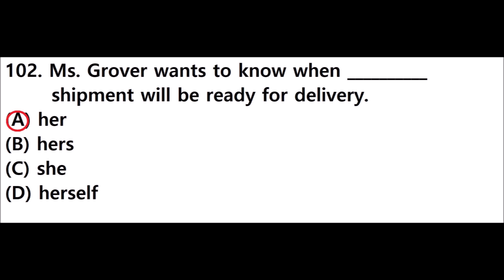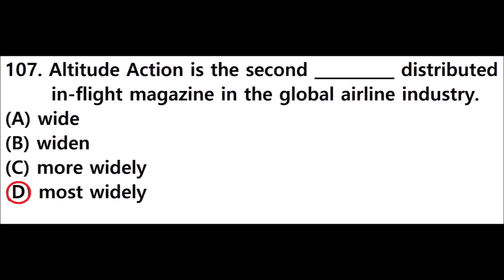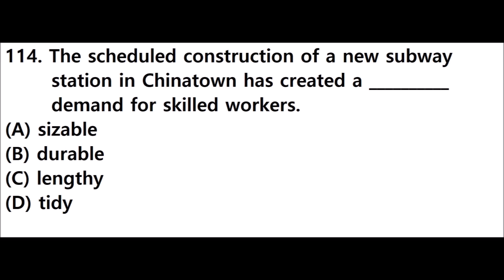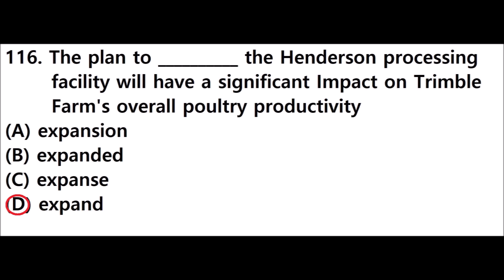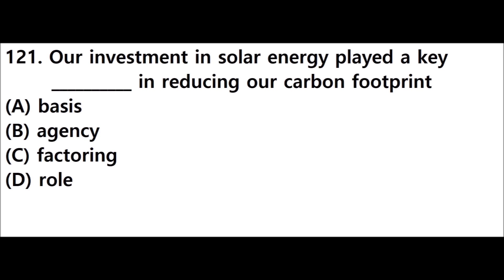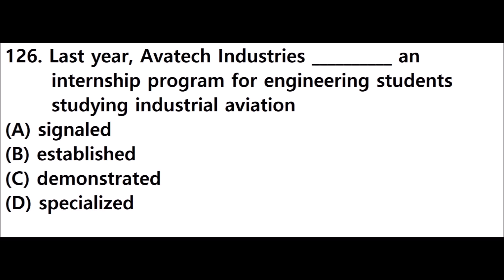Toeic RC Part5 問題と正答 リスニング(13)